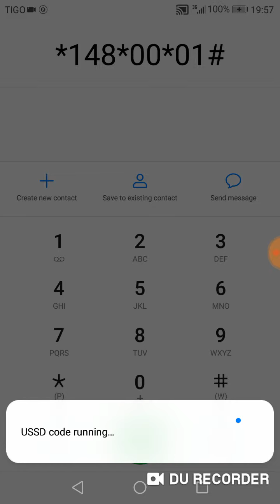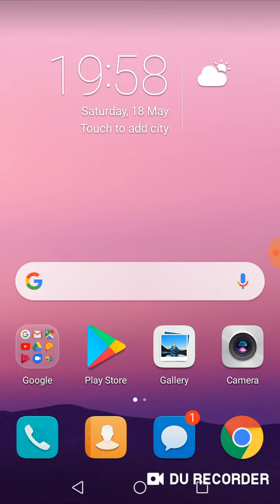Jinsi ya kupata bando la GB 2 kwenye mtandao wa Tigo